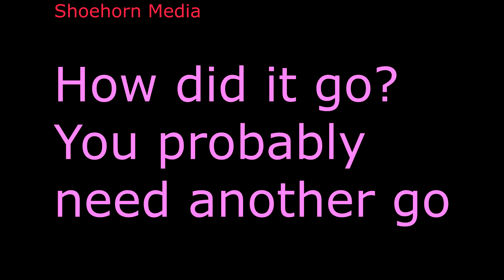Do you Dare ... Challenge a friend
Do you Dare challenge a friend to pronounce these 10 Danish City names???